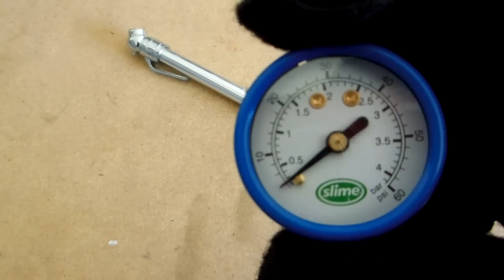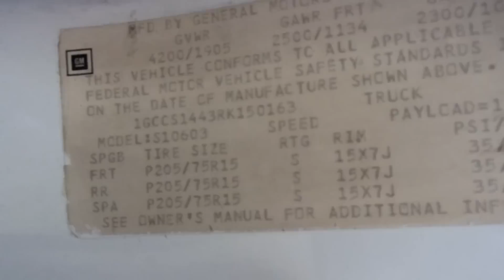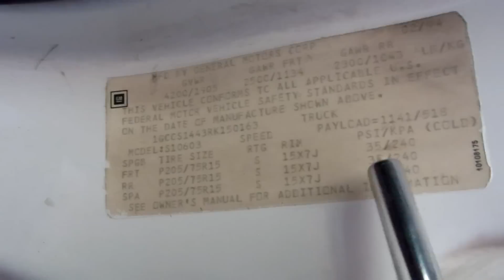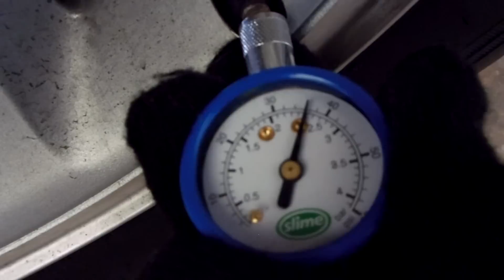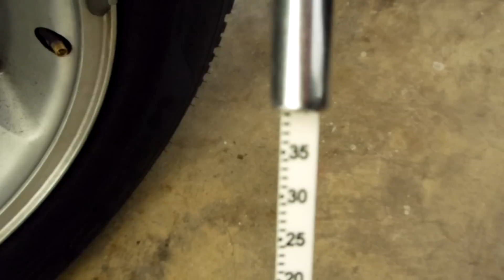COMO REVISAR PRESION DE AIRE DE LAS LLANTAS DEL AUTO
Como poner a la presion "correcta" de aire las llantas  de tu automovil